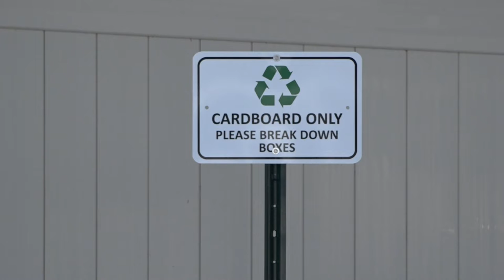ND Paper to recycle cardboard and reuse to produce pulp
ND Paper says the product can be used in a number of packaging applications.